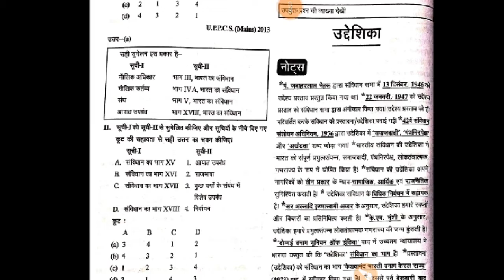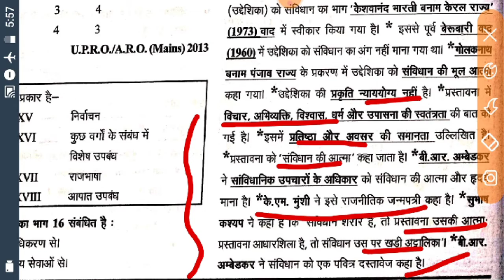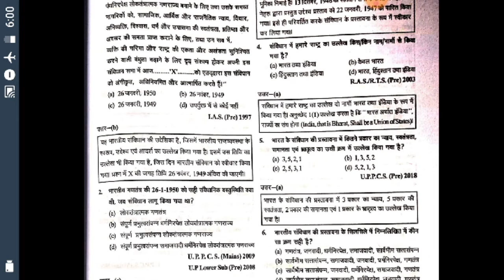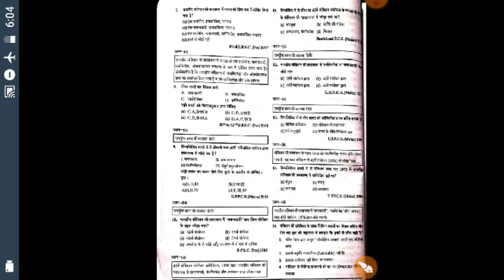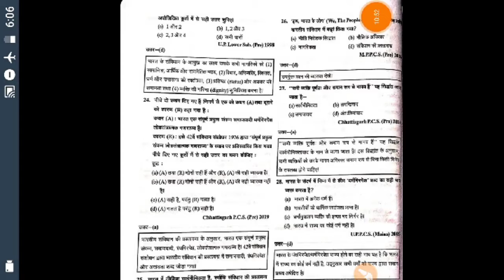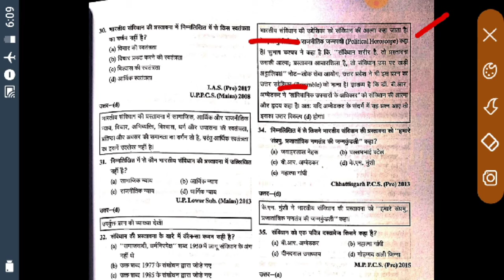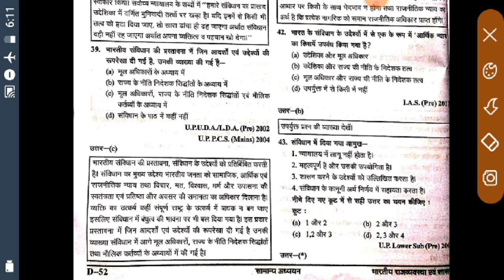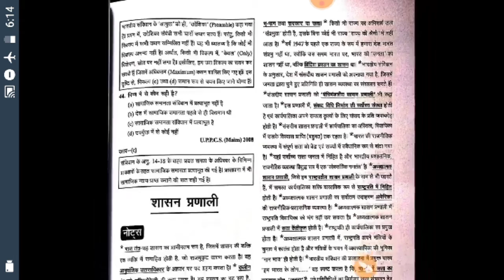Gatnachakr polity part-9